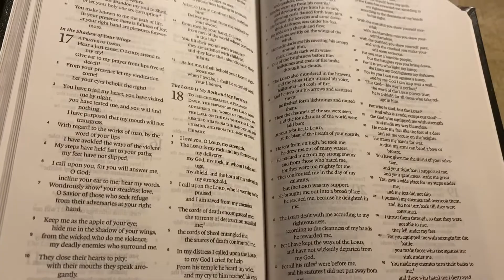Lockdown Sunday Vlog